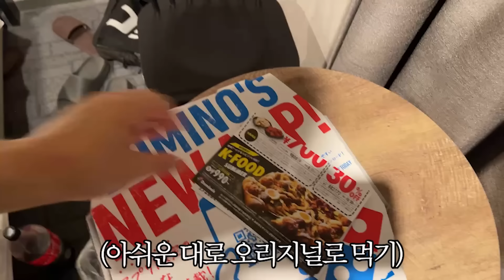일본산 도미노 피자 한입컷으로 먹더니 폭주해버리는 홍구ㅋㅋㅋㅋㅋㅋㅋ